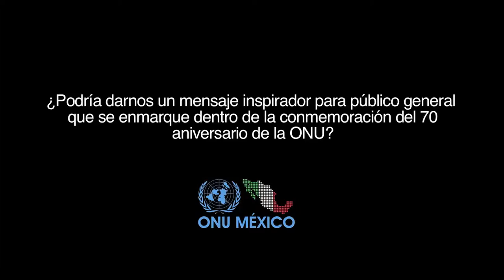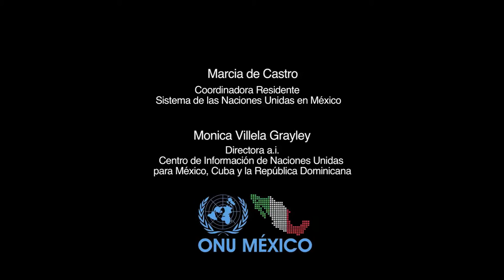70 aniversario de la ONU. Mensaje de OCHA México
Mensaje de Juan Pablo O´farril, Asesor nacional de respuesta ante desastres OCHA México, en ocasión del 70 aniversario de las Naciones Unidas.